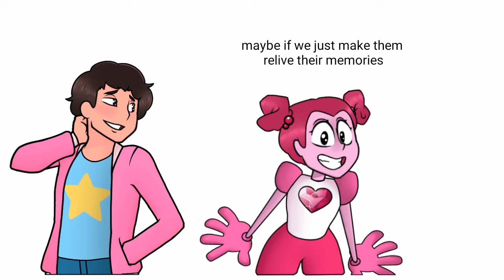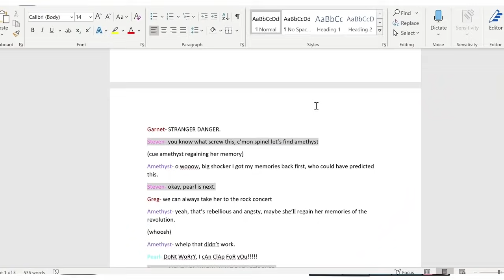Steven Universe The Movie in a Nutshell (featuring Sam)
whoooo lads lads lads

Go check out Sam. Do it. Now.